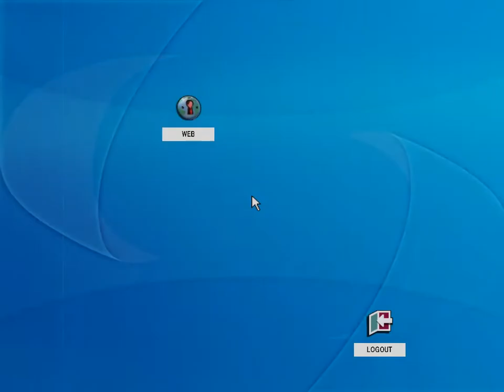GTA4 japanese player #55